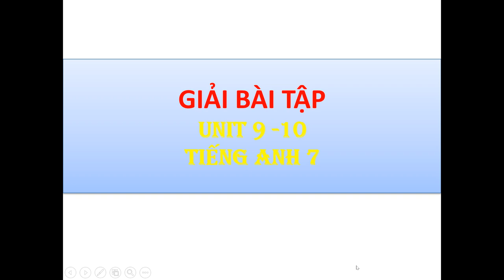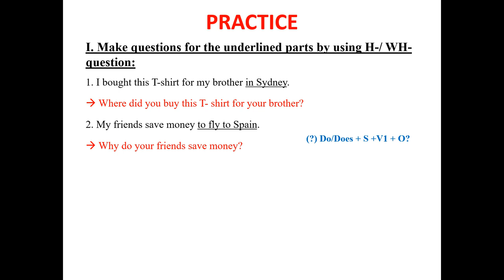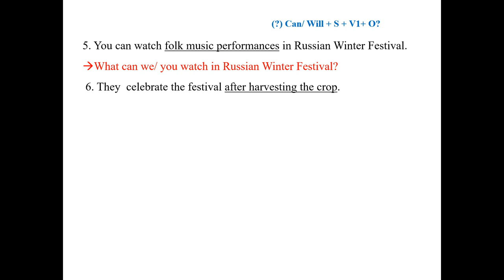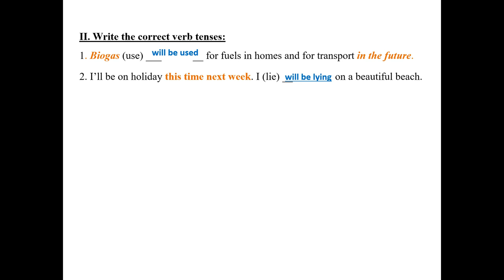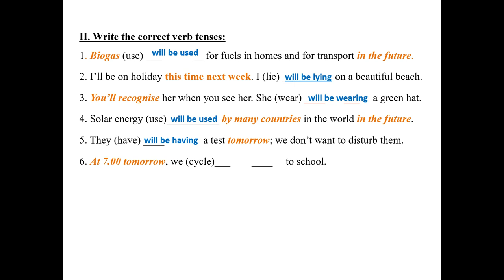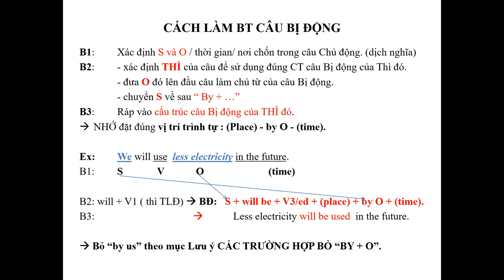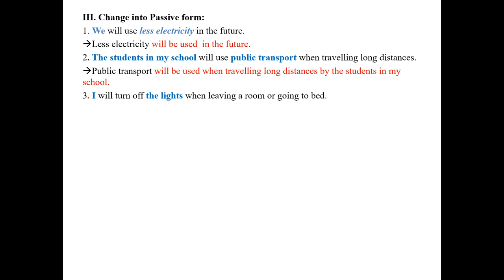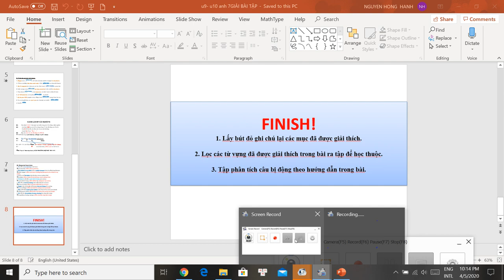Tiếng Anh 7 - SỬA BÀI TẬP: UNIT 9-10